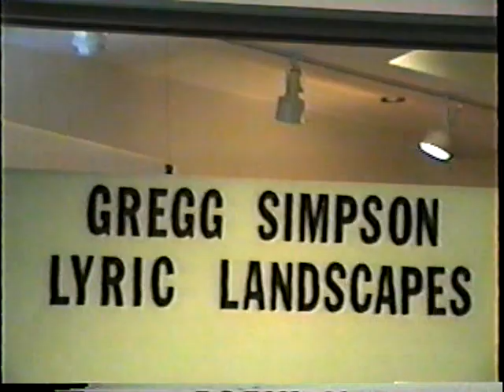Gregg Simpson: Lyric Landscapes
Solo exhibition at the Richmond Art Gallery, Richmond, BC, 1993